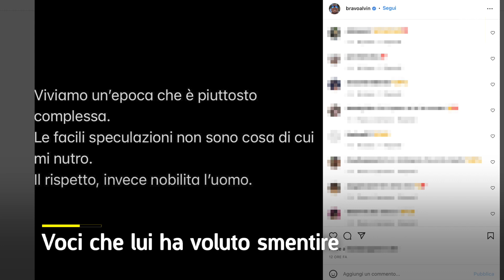Divorzio tra Ilary Blasi e Francesco Totti, Alvin rompe il silenzio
Il compagno di avventura di Ilary all'Isola dei Famosi dice la sua e replica alle voci che l'hanno coinvolto nella vicenda